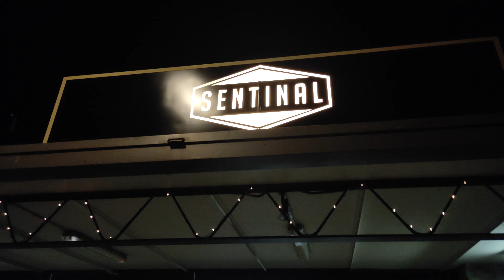അങ്ങിനെ ഒരു മഞ്ഞു കാലത്ത് | A trip to Snowy Mountains | Australia | Malayalam Vlog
I am Reena Sajin- a Malayali vlogger from Sydney Australia. These are my daily life/travel Vlogs in malayalam (my mother tongue).

This is a weekend trip to the Snowy Mountains in New South Wales Australia towards the end of Winter (Aug). I choose to go towards the end of the season; as peak season must be risky due to the current Covid situation. This is a beautiful place to enjoy the Australian landscape with snow and mountain views.  There are snow/ski resorts where you can enjoy skiing and snowboard experience.

Let me know your comments and suggestions. You can follow me and get in touch with me via Instagram. My profile is